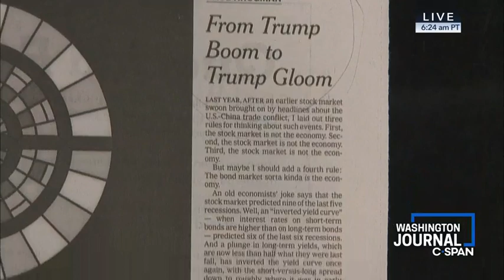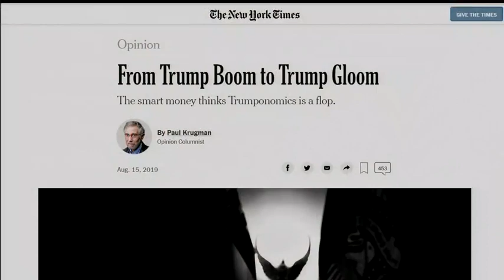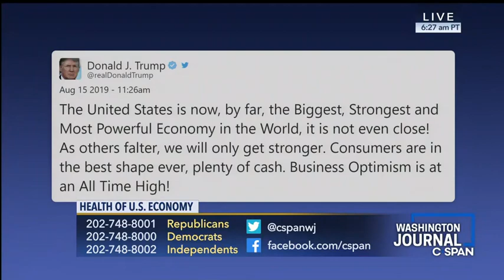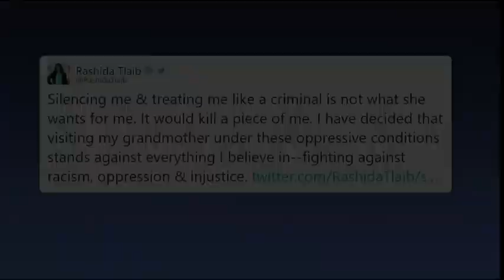The U.S. Economy & The Budget Deficit - Gordon Gray (C-SPAN)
AAF Director of Fiscal Policy Gordon Gray discusses the rising budget deficit and state of the U.S. economy following this week’s stock market losses.